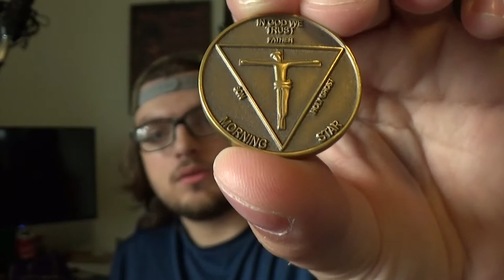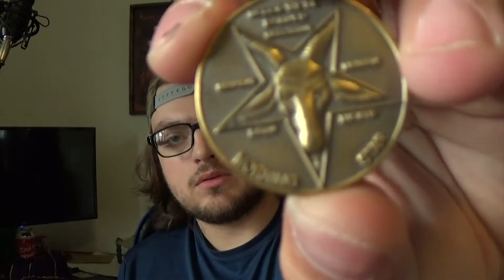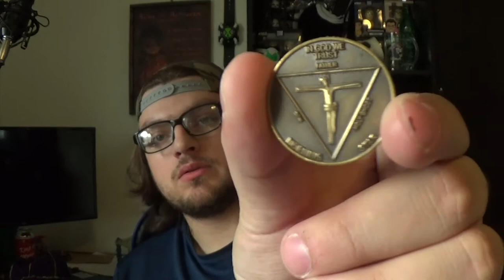The Pentecostal Coin | Replica Watch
Today I talk about the Pentecostal Coin from the Fox turned Netflix Original Lucifer...

bye guys